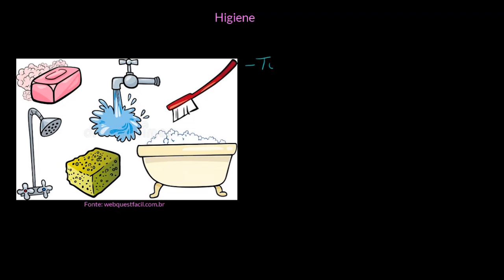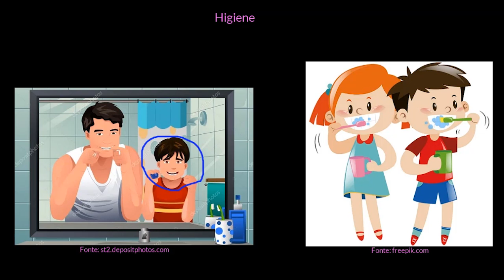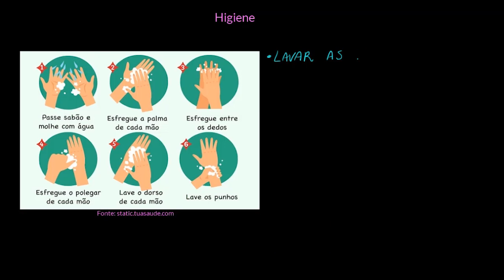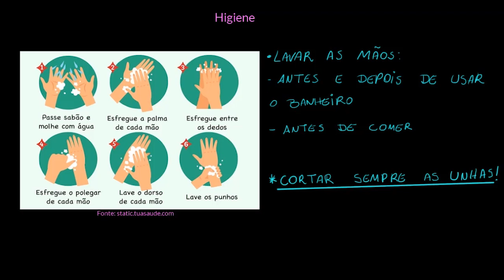Higiene do corpo, lavar as mãos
Nesta videoaula vamos apresentar a lavagem correta das mãos e explicar porque a lavagem das mãos está relacionada com a saúde do corpo.